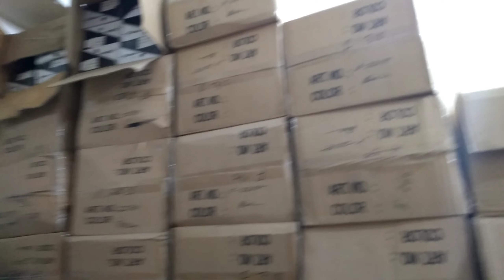indian Ladies Collection Wholesale Hridoy Enterprise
assalamuwalaykum

viwers Amader Chennel a Apnara Onk Cheap rate Chinese and indian Shoes khub e komdame peye takhben

amader shop er details

::---Shop name :--Hridoy Enterprise

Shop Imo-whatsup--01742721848